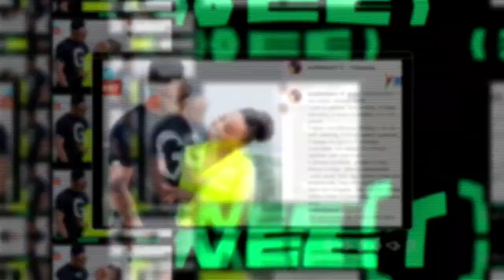TRIO MIO DEATH THREATS